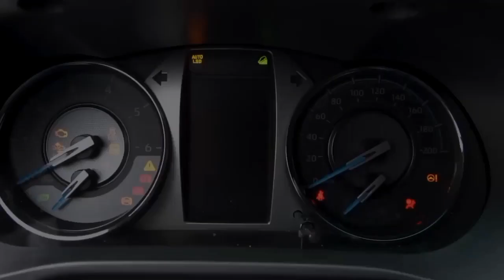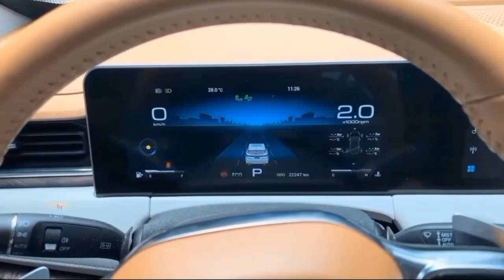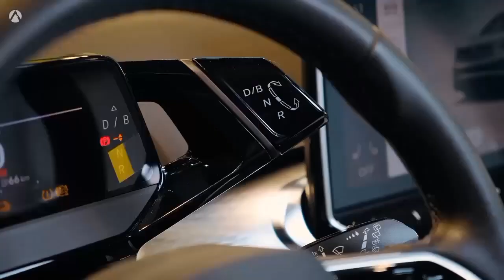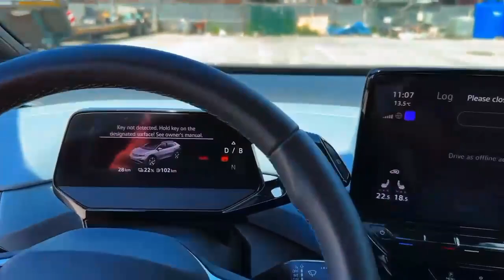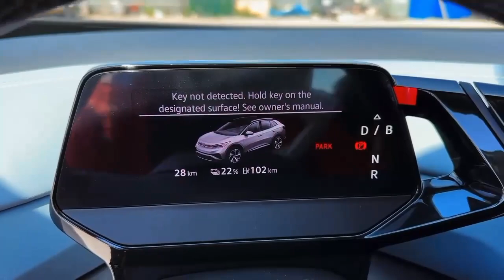የሳምንቱ የመኪና ገበያ Aug 6 2023 | Car Price in Addis Abeba